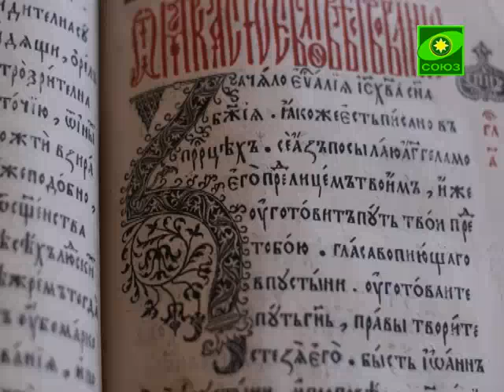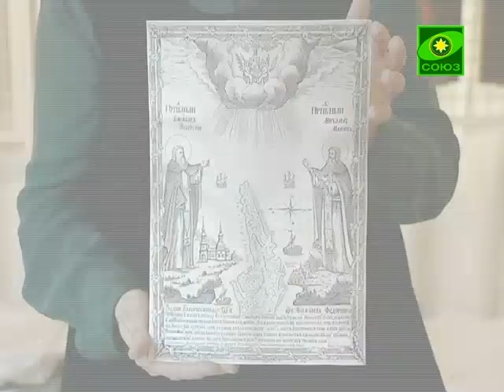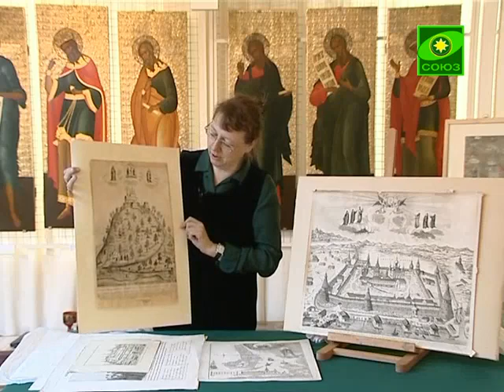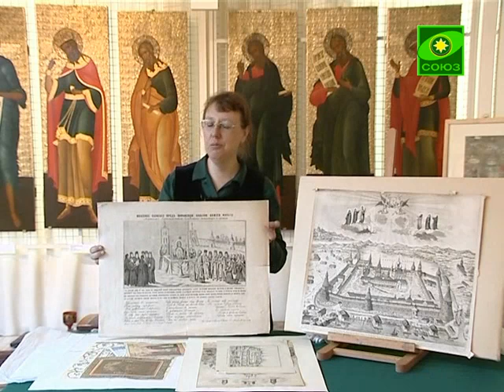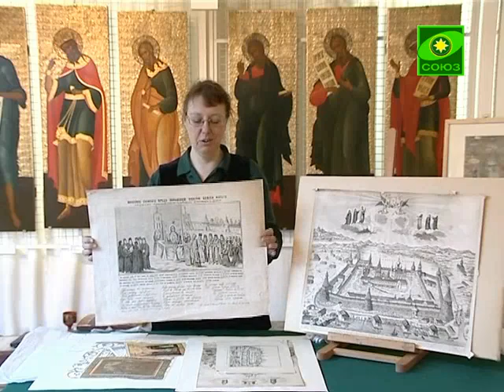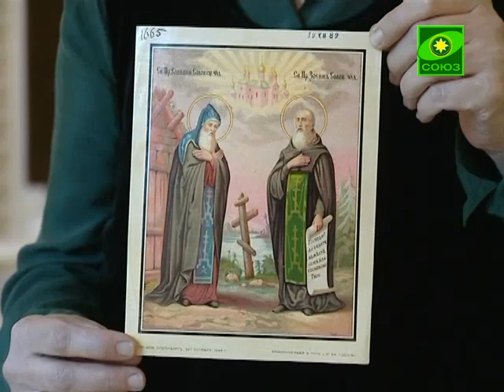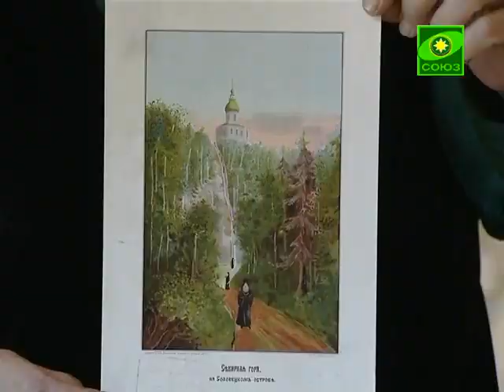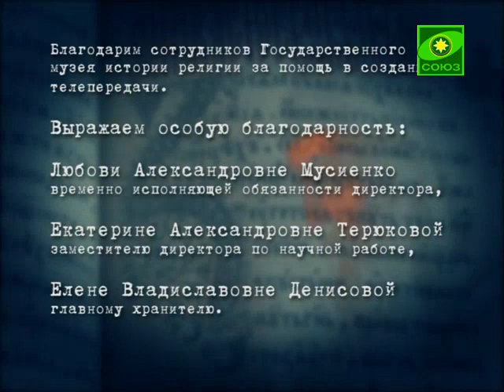Хранители памяти. Выпуск от 2 октября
Мы продолжим разговор о Соловецкой обители и обратимся к связанным с ней графическим произведениям.